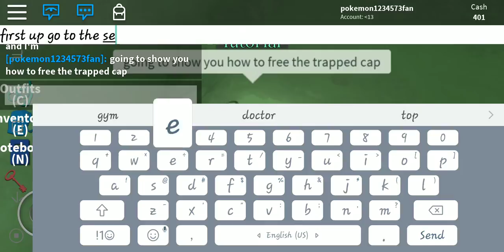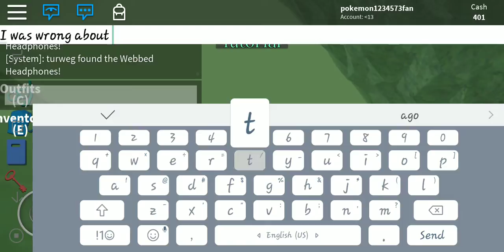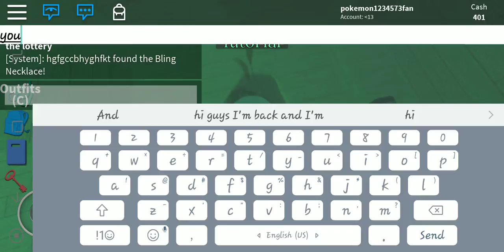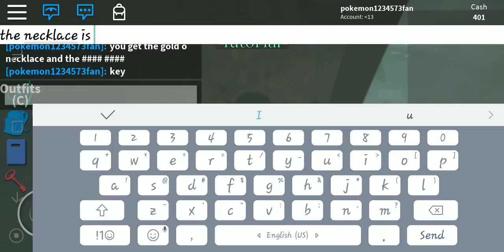How to save the trapped cap